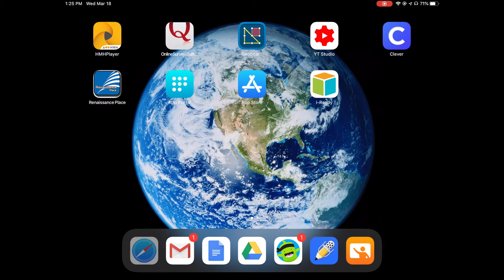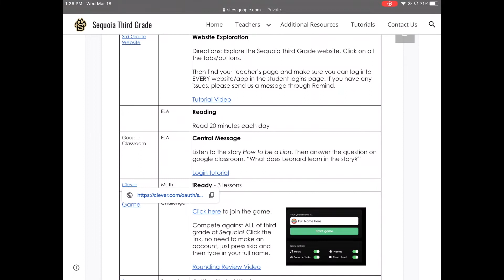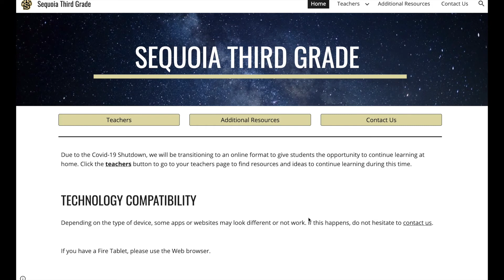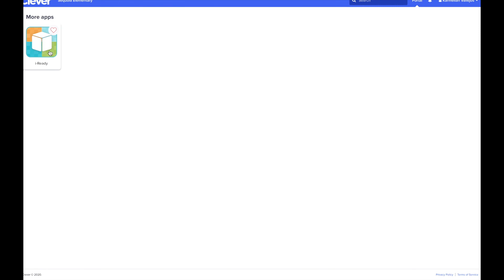Clever & iReady Login Tutorial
This is a Tutorial on how to log in to iReady using Clever on IOS and a computer.